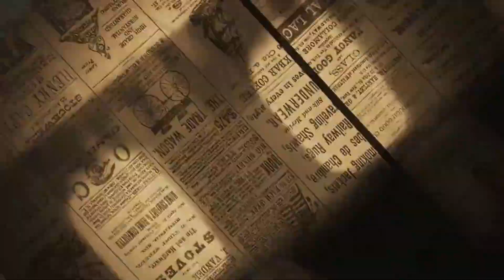रा.जि.प शाळा तळा येथे वार्षिक स्नेहसंमेलन उत्साहात साजरा : विद्यार्थ्यांनी केली धमाल